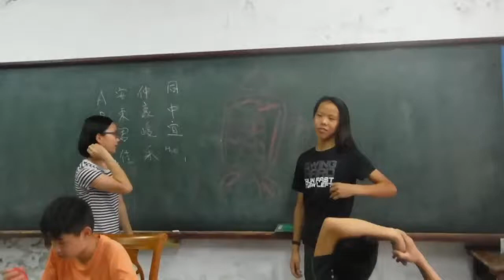墜落實驗-20170613-03